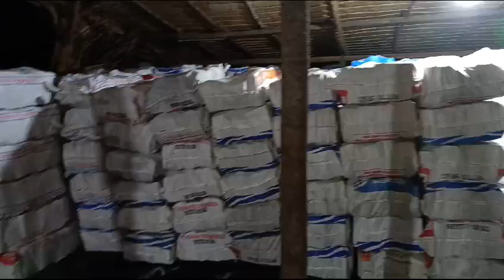Mr.irfan charcoal || February 7, 2024